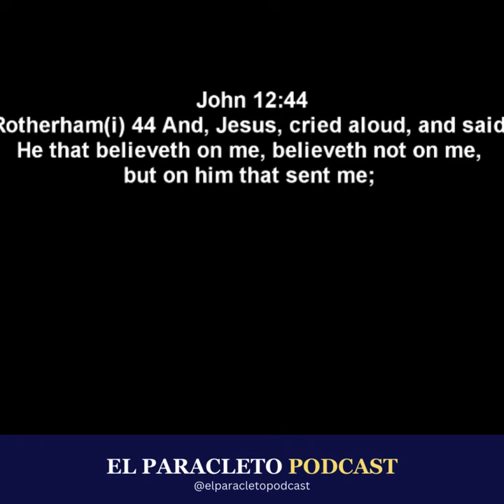Christianity cannot be trusted: John 1244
This is just a short clip to show how Christianity has completely distorted Jesus teachings.